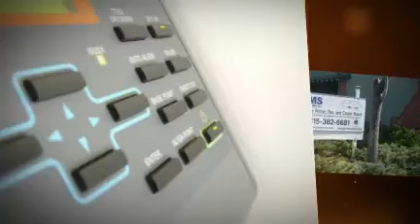Petaluma Printer Troubleshooting & Service